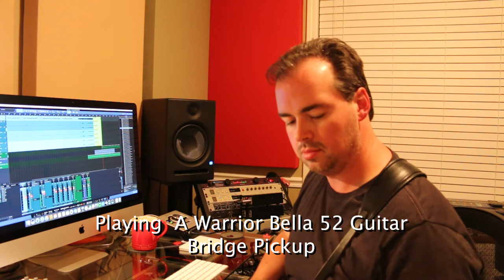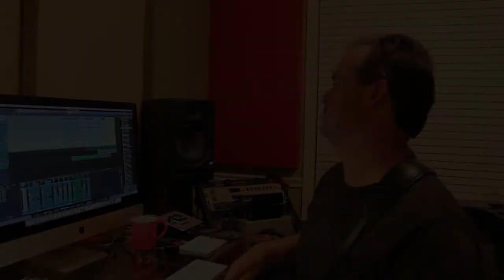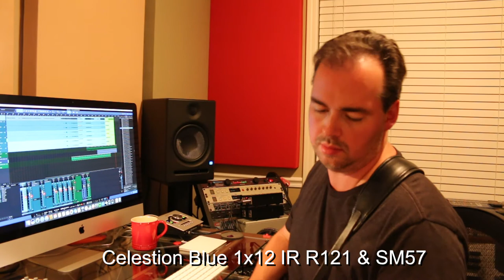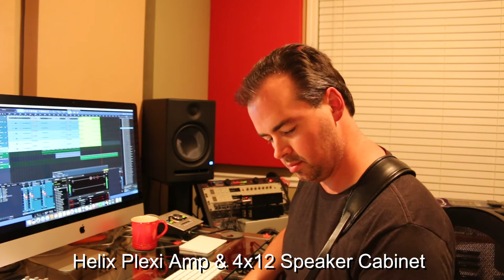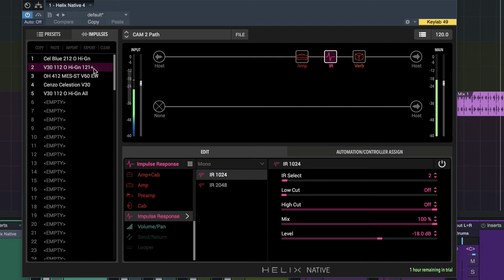Line6 Helix Plugin Review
A Comparison between the Line 6 Helix Native Plugin's Speaker Cabinets & Celestion's Impulse Responses.